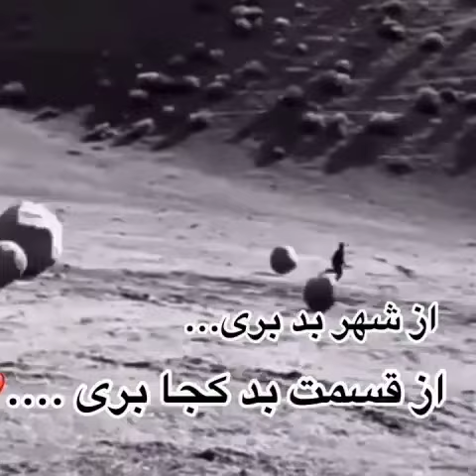از قسمت بد کجا بری 😐